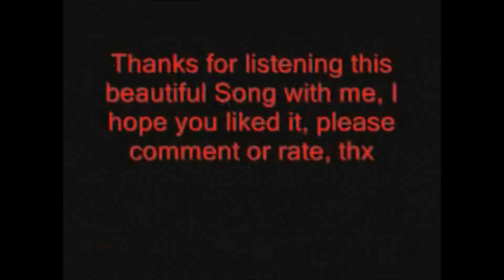Scarface - The World Is Yours (Ending Soundtrack)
Please enjoy this beautiful music made of Giorgio Moroder from the Ending of Scarface dating back to the beginning of the 80's

Giorgio Moroder